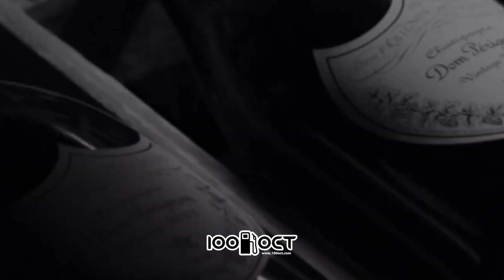Video Loop for our 100|OCT Cars & Cocktails at Four Seasons Hotel Silicon Valley - June 2023